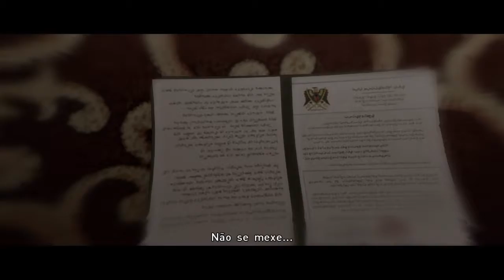Beyond: Two Souls™: Ayden, the twin soul